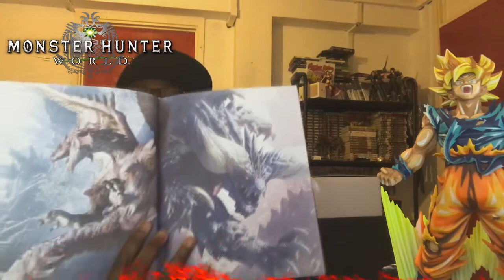Monster Hunter: World Unboxing